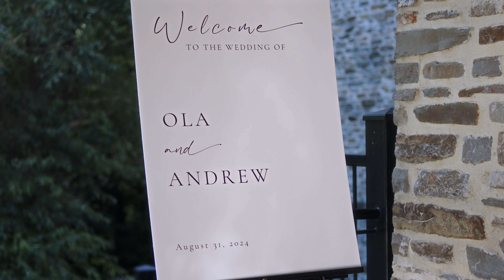Ola & Andrew | Cinematic Wedding Film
I had the incredible opportunity to capture a beautiful wedding at the Old Mill in Toronto. The cinematic shots really brought the couple’s special day to life, creating a timeless film they can cherish forever.